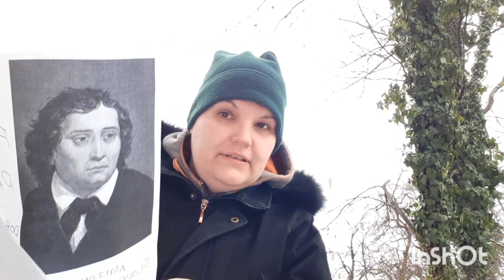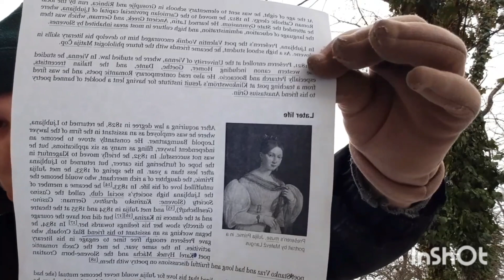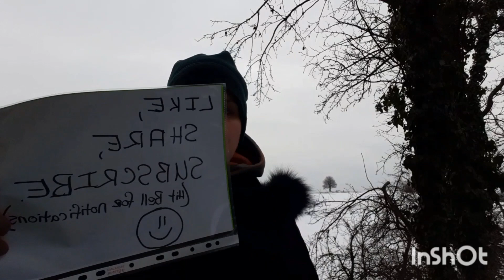Romantist Poet/Writer of Slovenia France Prešeren--Quick History lesson...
Today is Prešeren day - holiday in Slovenia. I have compiled a few fun facts about first national know poet of Slovenia.

link to the fabulous dentist office mentioned in the video:

Dr. Kiara Hauptman- extremely professional, GENTLE and fantastic!!